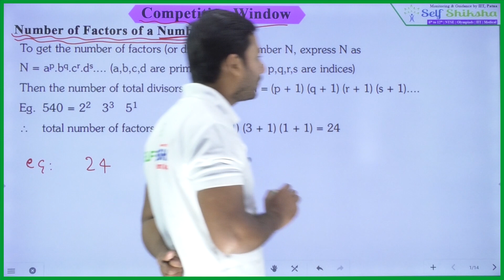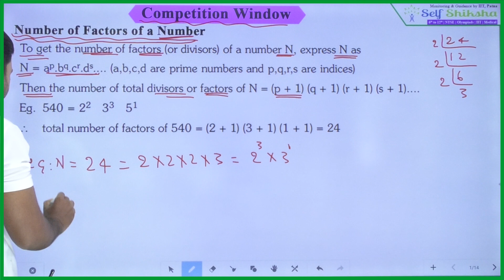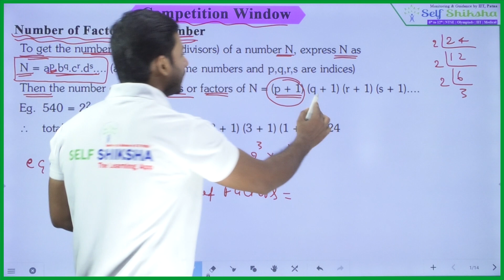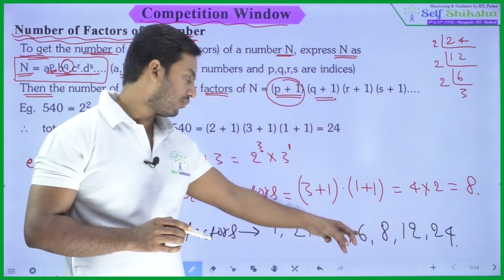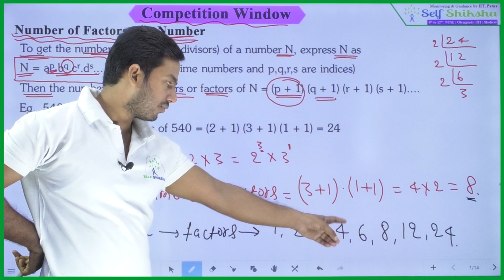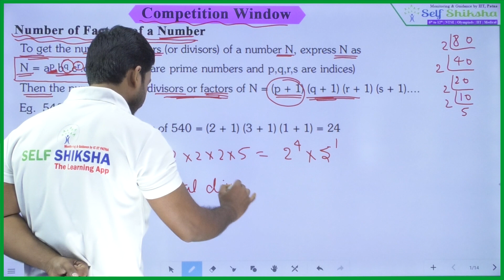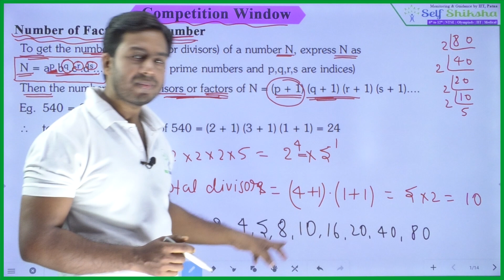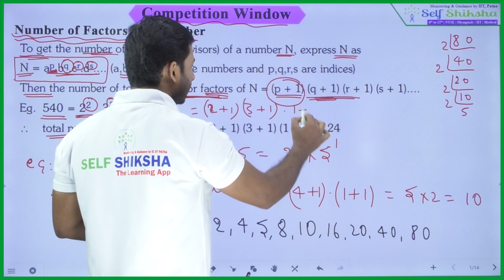59. Competition Windows